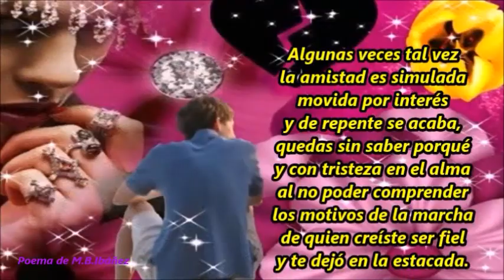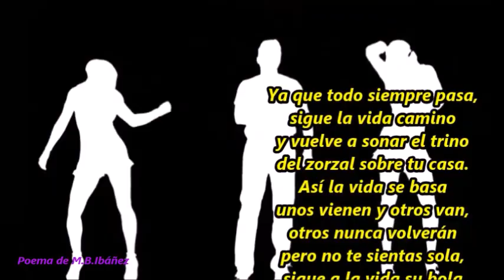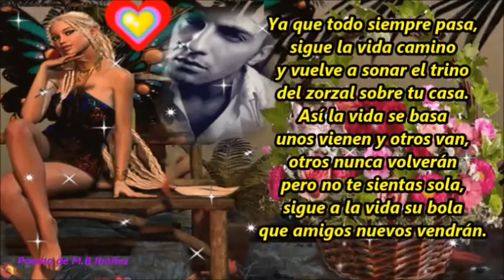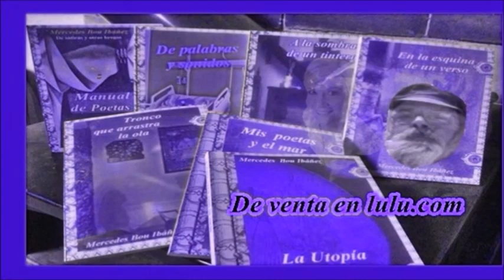Al amigo que se va M B Ibáñez